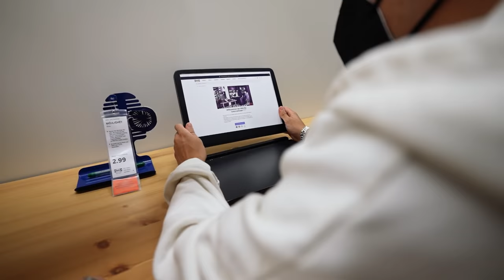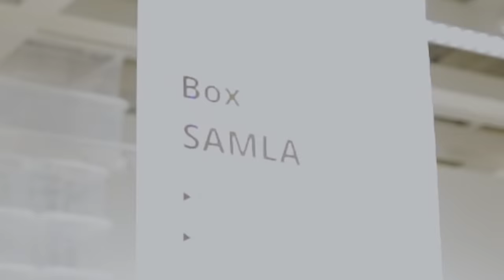Dings, äh VERSTECKEN spielen im IKEA 🇸🇪 (Hide and Seek)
Ich war mit meinem komplett losten Team bei IKEA! Wir wollten eigentlich nur einen Schreibtisch für Niklas kaufen... naja, daraus wurde dann eine mini Runde Hide and Seek! 🤣🤣🤣🤣